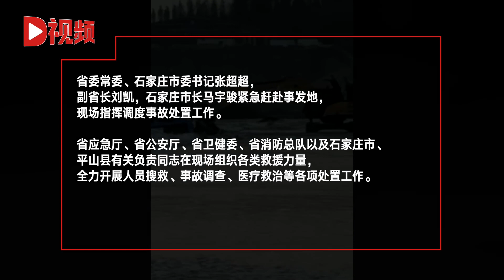河北省全力处置通勤班车落水事故，省领导要求不惜代价搜救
10月11日，河北石家庄。早上7时许，平山县钢城路滹沱河段发生一起敬业集团通勤班车涉水倾覆事故。截至目前已有39人抢救上岸，其中2人经抢救无效死亡，仍有12人失联。October 11, Shijiazhuang, Hebei. At about 7 a.m., a water overturning accident occurred in the Hutuo section of Gangcheng Road, Pingshan County. So far, 39 people have been rescued ashore, of which 2 died after ineffective rescue, and 12 people are still lost.